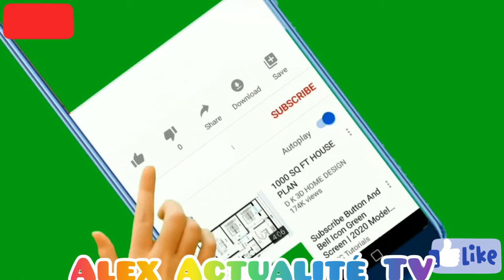Wow! Frè Mikaben Nan Ap Simaye L❤️VE Sou Pitit Fi Mika a(Sèl Lanmou Kap Rete❤️🥰❤️)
Wow! Frè  Mikaben Nan Ap Simaye L❤️VE Sou Pitit Fi Mika a